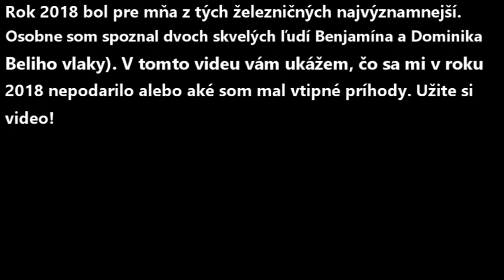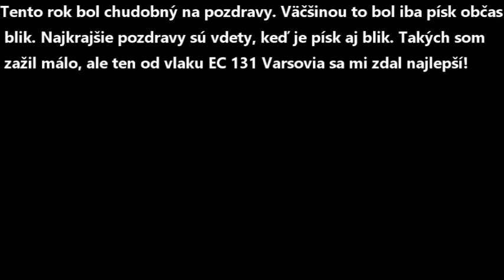Silvestrovský špeciál - vtipný rok 2018 na železnici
V 1:01 ospravedlňte gramatickú chybu má tam byť z nie s! Video zachytáva môj rok 2018 na železnici. Obsahuje veci ktoré sa mi nepodarili alebo smiešne veci. Užite si video!